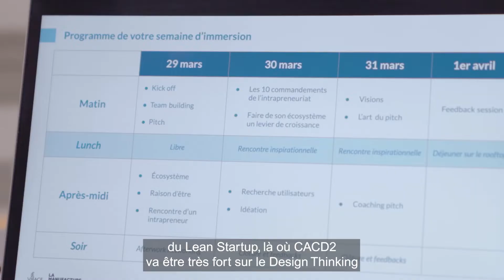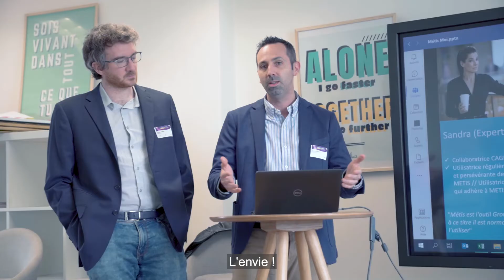"La Capsule" by Ca-GIP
Afin de promouvoir l'innovation et l'intrapreneuriat auprès de futurs candidats, nous avons réalisé un reportage en immersion. Nous avons suivi pendants 5 jours 5 équipes issues de CA-GIP, soutenues par Le Village By CA. Leur objectif : savoir pitcher leur projet !